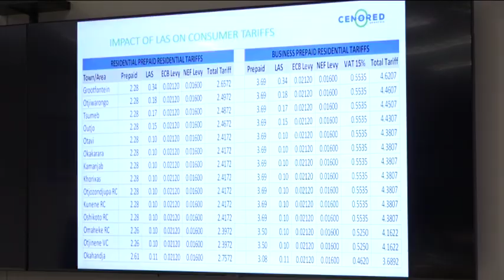Parliamentary Standing Committee on Natural Resource visits Otjozondjupa Region - nbc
The Parliamentary Standing Committee on Natural Resource paid a visit to the Otjozondjupa Region to familiarise itself with operations at various companies.